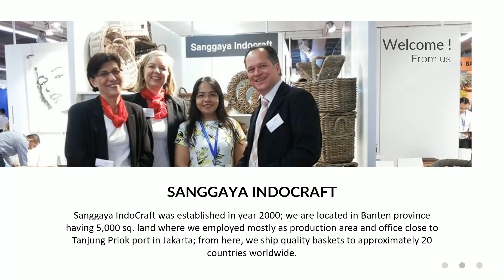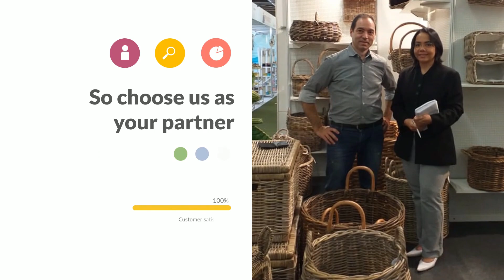Sanggaya IndoCraft - Wicker Rattan Basket Manufacturer & Exporter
Our Story
Sanggaya IndoCraft was established in 2000 to introduce Indonesia’s craftsmanship to the world. We manufacture and export rattan baskets for customers in various business sectors, such as: gardening, home, hotels, restaurants, etc. In the meantime, as a medium enterprise, we help the local community by giving them opportunity to explore their skills. We learn together, then grow together. There is nothing that makes us happy other than helping our local community.

Through rattan, we are proud to create natural products and promote them all over the world. Sanggaya IndoCraft has been shipping rattan baskets to Europe, USA, South Africa, Australia, New Zealand, and Dubai. Sanggaya IndoCraft owns 5000 m2 workshop area in Tangerang, Banten. We have up to 115 craftsmen with 5-20 years of experience in producing handwoven rattan baskets. Our skilled and experienced workers work with heart to produce rattan baskets that meet international standards.

We have a wide variety of designs, styles, and sizes of rattan baskets. They can be used for many purposes, such as laundry, storage, hamper or only for decoration. We keep developing new rattan furniture designs and styles to ensure customers’ satisfaction. However, we commit to ensuring our products are still affordable for our customers.

rattan basket manufacturer indonesia, rattan basket producer indonesia, wicker basket manufacturer indonesia, bicycle basket, wicker bike basket, rattan basket manufacturer indonesia, handwoven wicker basket indonesia